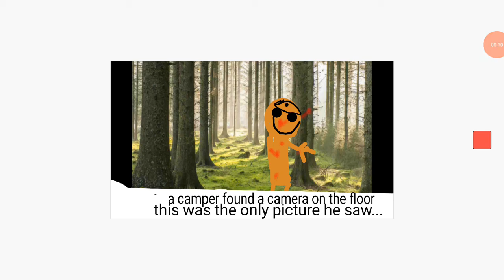The carved tree